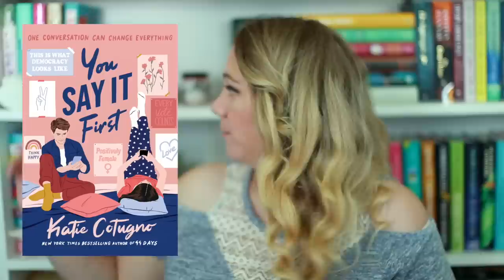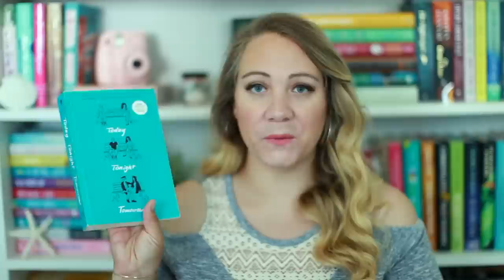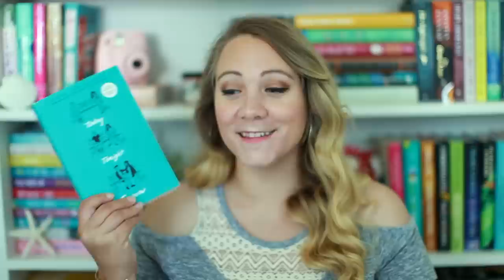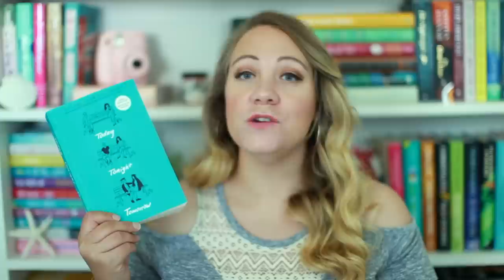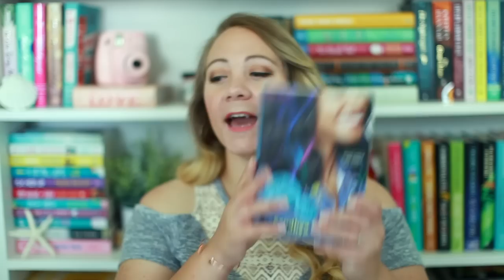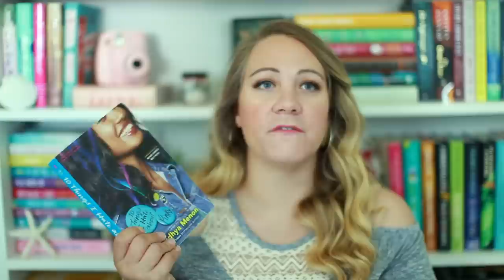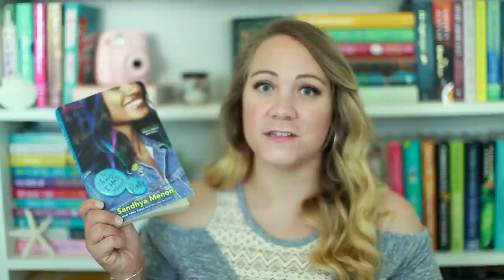RECENT READS YA CONTEMPORARIES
Another recent reads video! This time YA Contemporaries!

--Timestamps--
You Say it first: 0:37
Today Tonight Tomorrow: 4:19
10 Things I hate about Pinky: 8:03
The Mall: 10:15